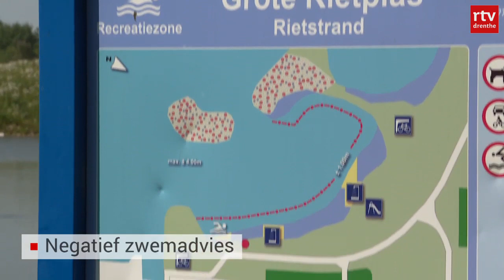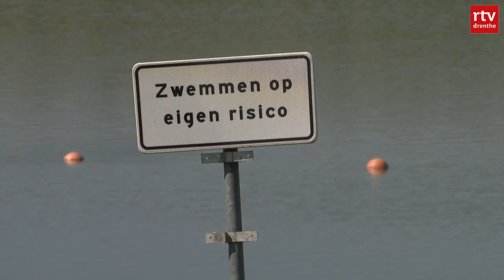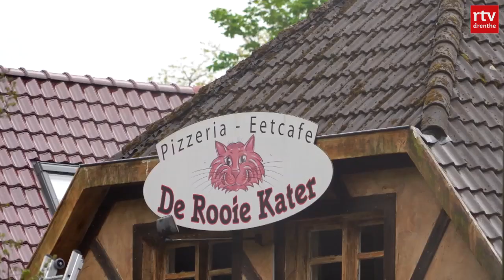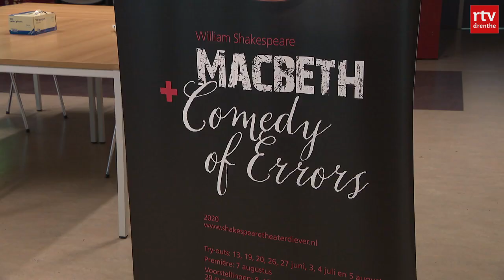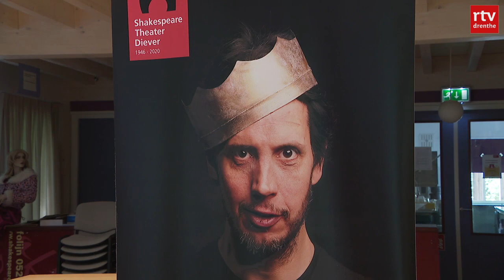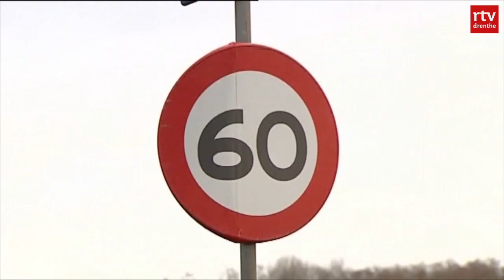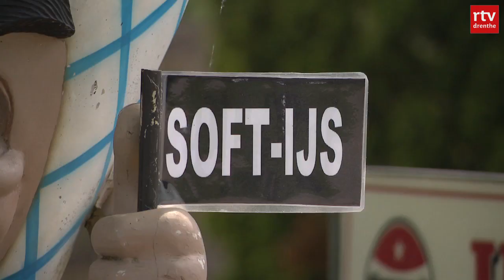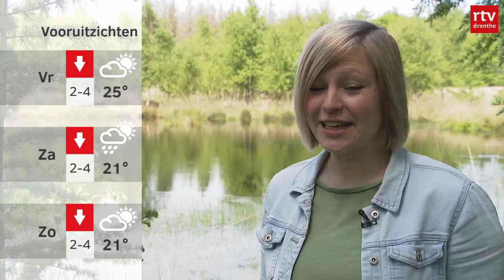Theaters weer open met beperkingen & Verkeerspark Assen herleeft | Drenthe Nu 2 juni 2021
Theaters mogen weer open, maar wel met beperkingen. Wat heeft dat voor invloed? Het zwemwater wordt getest in onze provincie. Is het overal veilig? Dat en meer in deze uitzending.

In deze uitzending:
00:00 - Intro
00:49 - Zwemadvies
02:55 - Brand Zuidlaren
03:21 - Heropening theaters
05:33 - Discotheek Hollywood
06:17 - Verhuizing verkeerstoren
08:40 - Eindelijk zon
10:52 - Het weer